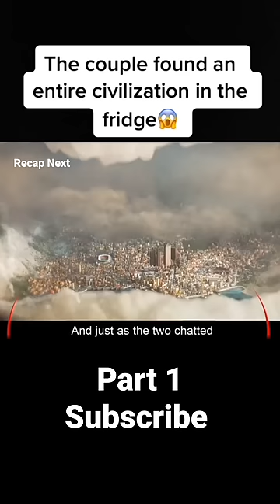The couple found an entire civilization in their fridge